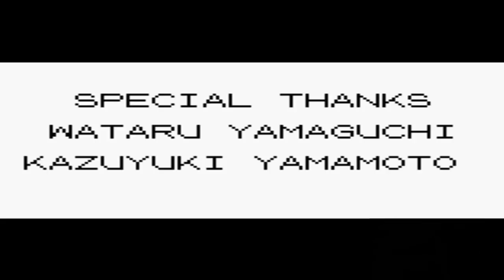Pokémon Hack: Team Rocket Edition [DE] [30/30] Lang lebe Team Rocket!